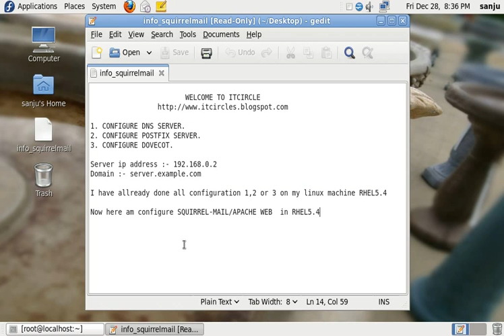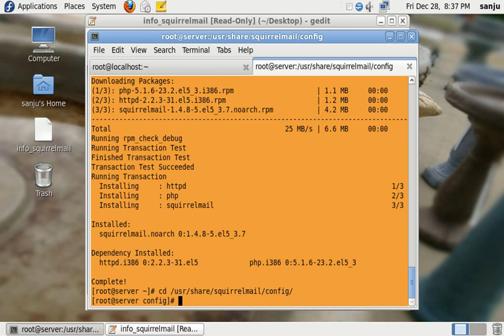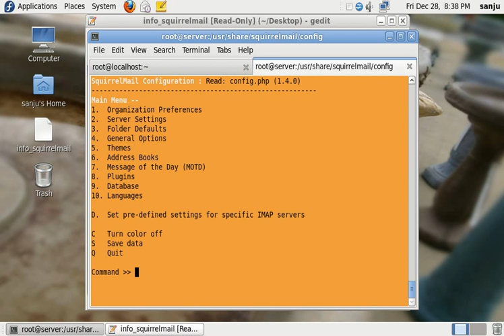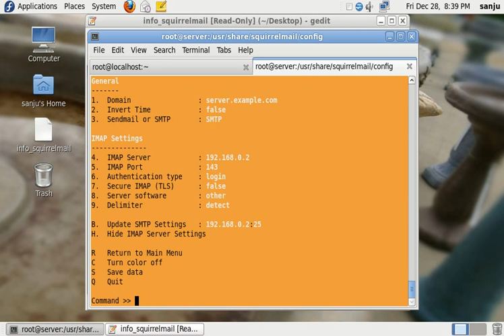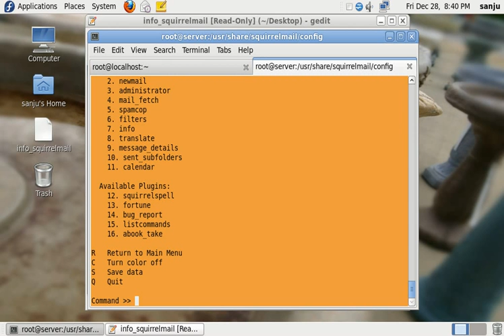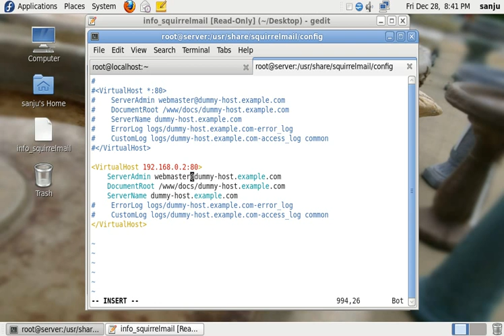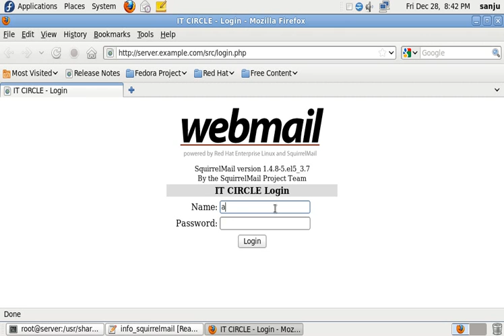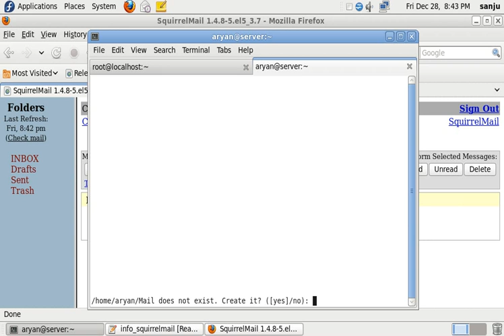Configure Squirrelmail in RHEL 5.4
Showing how to Configure Squirrelmail in Linux easy to access on your Linux browser Squirrel-mail also client machine.